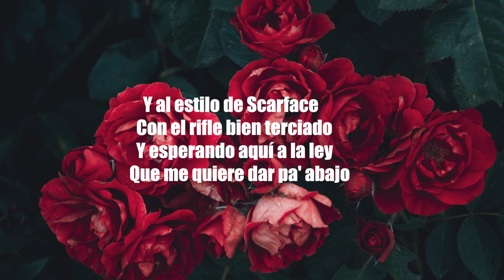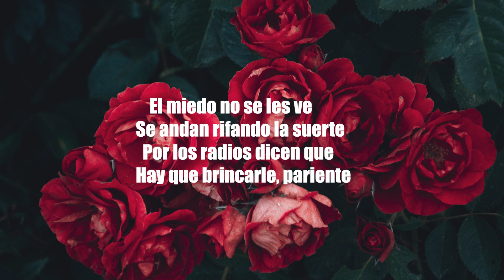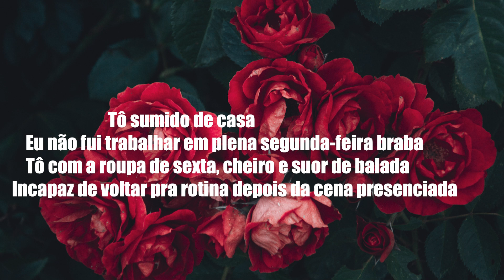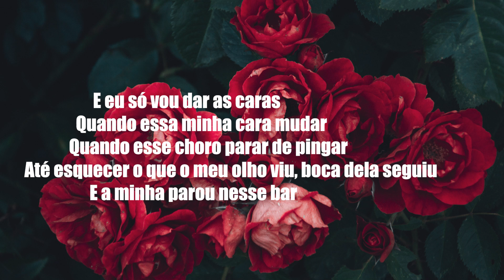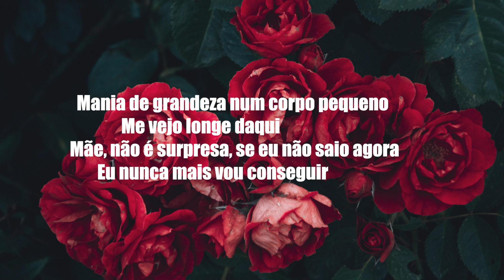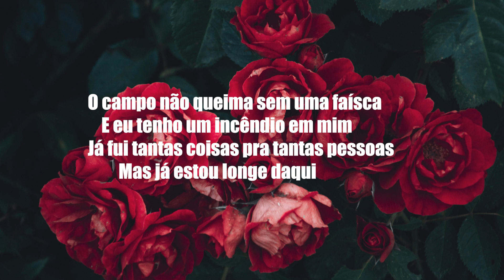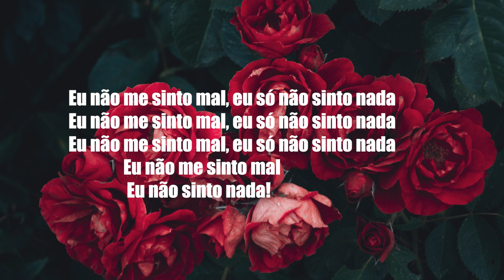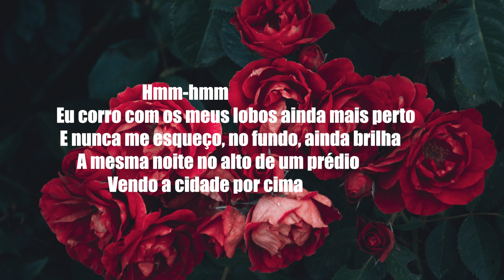Fuerza Regida X Juanpa Salazar - MI TERRE CLN (Letra/Lyrics) | Official Music Video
Henrique e Juliano - DEVIA SER PROIBIDO (Letra/Lyrics) | Official Music Video
Jão – Super (Letra/Lyrics) | Official Music Video